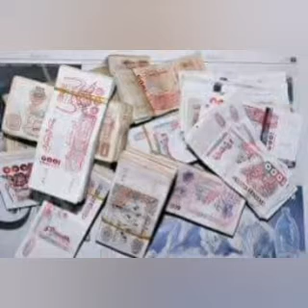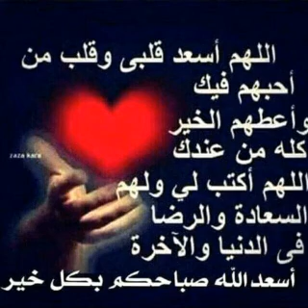phénomène 23 ALGERIA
El gelb har toujours